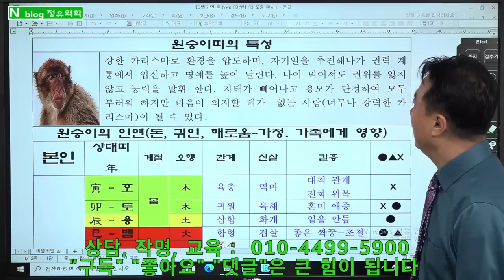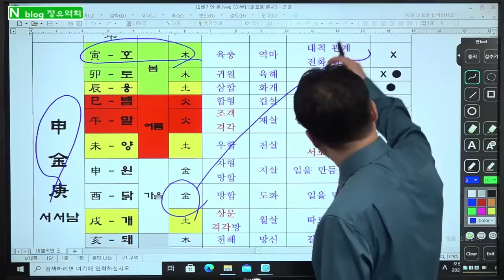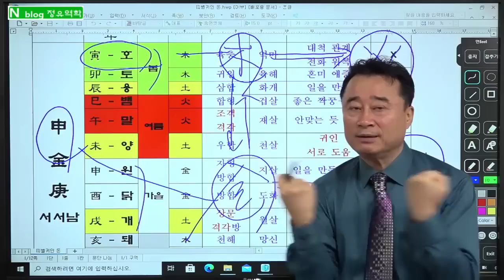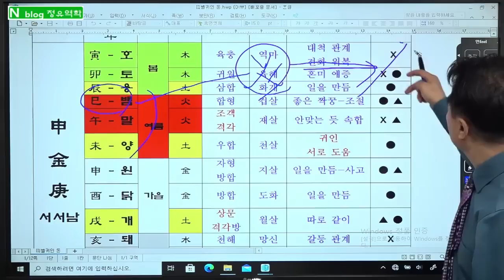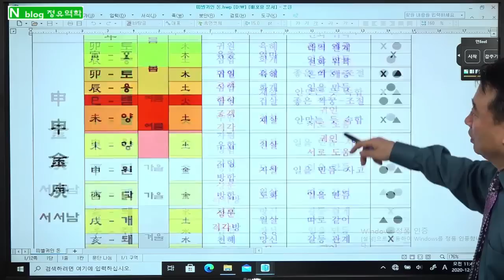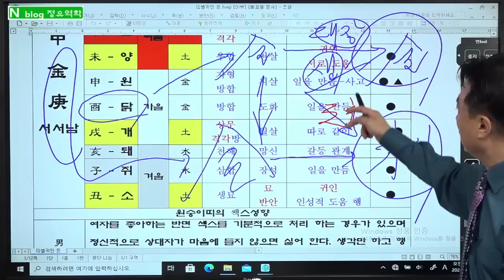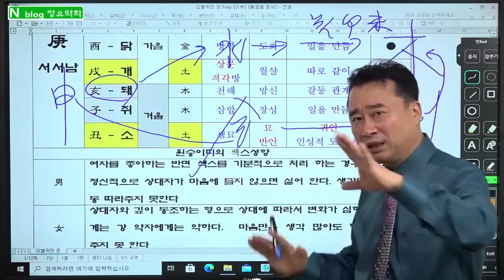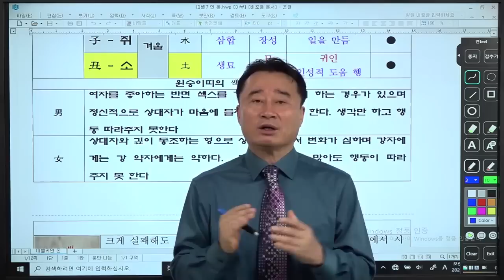원숭이띠, 원숭이띠운세, 원숭이띠재물운, 원숭이띠귀인. 원숭이띠인연, 정유역학강의, 사주심리학, : 원숭이띠와 각 띠의 관계 - 정유역학강의.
1.  일반사주           10만원,     (추가 1명당 5만원, 예시: 2인은 15만원,  3인은 20만원)
2.  궁합인연           15만원,     (추가 1명당 5만원, 예시: 상대가 2명이면 20만원)

3.  학생, 적성, 진학상담  10만원,    적성 대학 진학 상담 및 학생별 맞춤 공부 방법을  제시
4.  작    명,             30만원,   사주를 정확히 해석 풀이 하여 재물복, 명예, 왕따해결 등 사주에 맞는 이름

5.  택    일,             30만원,   발전가능 및 가족 조상관계 연결 조화가 되도록 택일
6.  상    속,             50만원,   사주와 연결하여 상속, 증여 관련 법적 내용과 상속에 유리한 입지가 될 수 있도록 상담

7.  선거출마,       100만원,    상대 출마자 사주를 아는 경우 더욱 정확하게 상담
8,  특별상담,         20만원,   - 명리철학 공부하는 학생만 가능 - 내사주의 원리 및 내사주로 공부하듯 설명 – 학문발전에 큰 도움이 됩니다

1. 상담방법 : 예약제- 문자로 예약 주시면 상담 일정 문자로 답변 드림.
2. 입금후 입금자 성함과 상담 예정자 사주와 상담내용 문자로 알려 주십시오.
3. 강의 상담, 공부시간 중에는 전화를 받지 못하니 예약은 문자로 부탁드립 니다.
전화상담, 방문상담 시간 동일 ; 상담 시간 : 1인 50분정도
● 주소 : 서울특별시 송파구 올림픽로88, 올림픽타워 제2층 제206호(정유역학)

1. 기초-지장간,                                           30만원
2. 십성심리,                                                30만원
3. 천간지지물상론 및 일간 희기론,         30만원
4. 12운성/12신살,                                      30만원
5. 풀이비법/100선/신살,                          30만원
6. 대세운법/인연법/학교진학/작명,       30만원
7. 격국론 주객론,                                       40만원